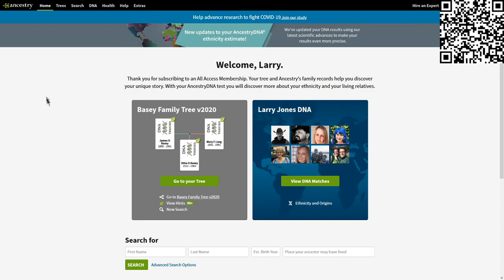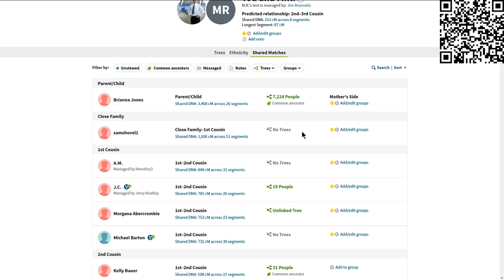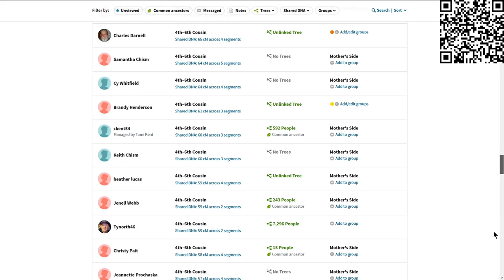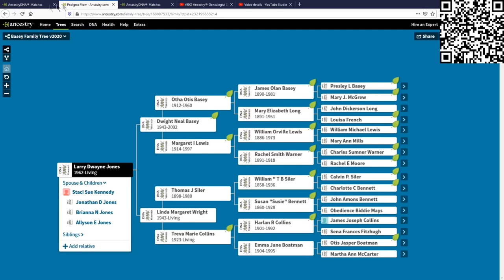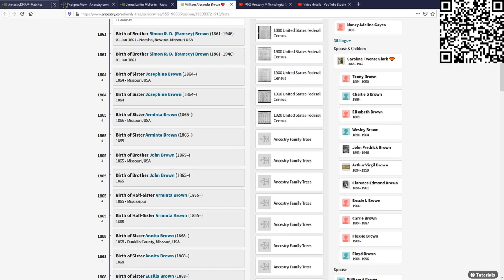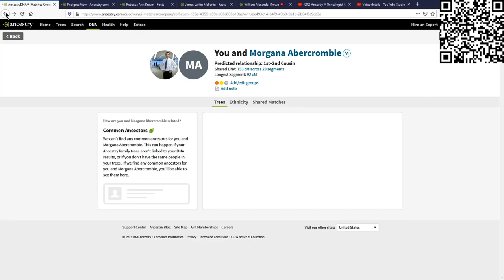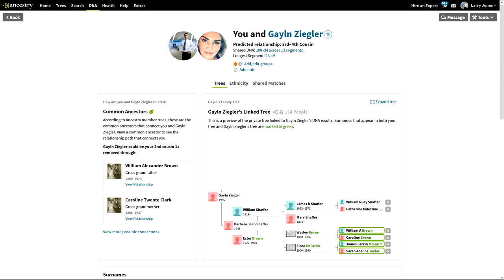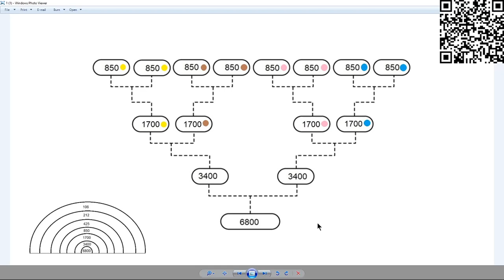Clustering with AncestryDNA® matches - Updated for 2020!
If you found the video Useful and would like to see more please consider buying me a coffee (or dinner if it really helped LOL) by using the following There is a subscribe option if you would like to help sustain the channel with more videos.

Link to image in Facebook Group - shorturl.at/hlqvI

UPDATE: I have made the Guide available to the Facebook group so if you would like to get it FREE you no longer even have to email me but you can get it in the Facebook group or directly with this

Link to Ancestry.com video on Thrulines and DNA matches with Crista Cowan the foremost authority on YouTube concerning Genealogy at Roots Tech (the largest Genealogical gathering in the world)